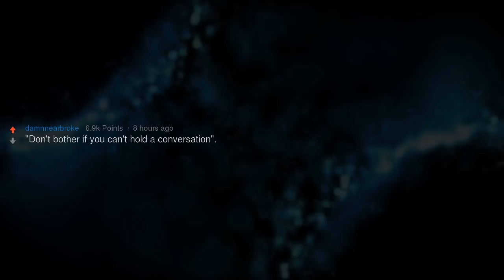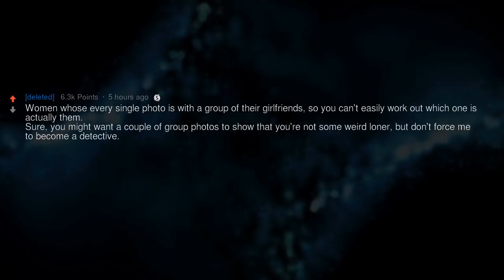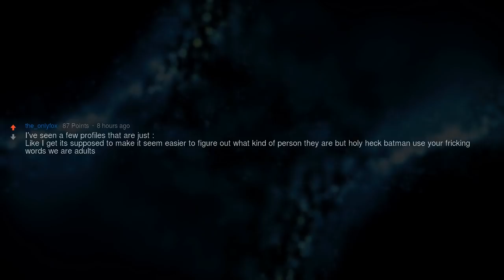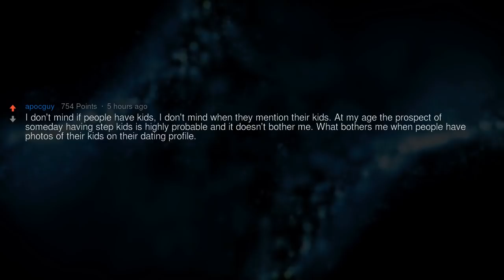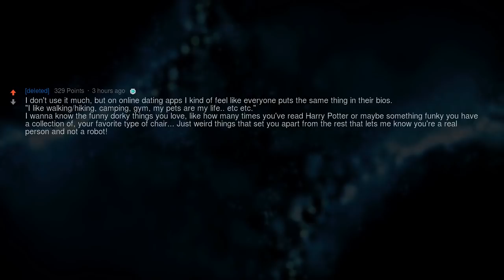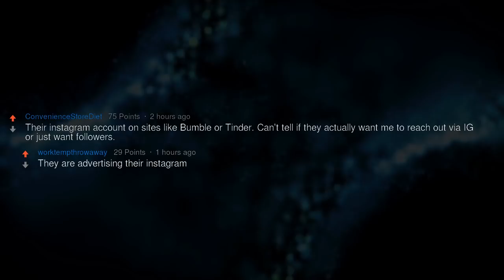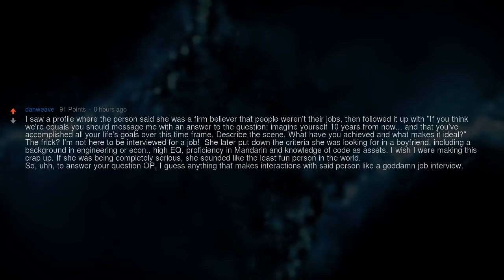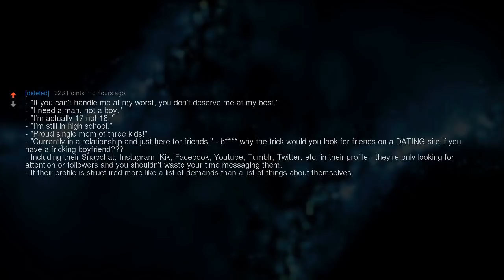Online Daters, What’s the Least Sexy Thing People Put in Their Bios?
▶ Fresh AskReddit Stories: Online daters, what’s the least sexy thing people put in their bios?